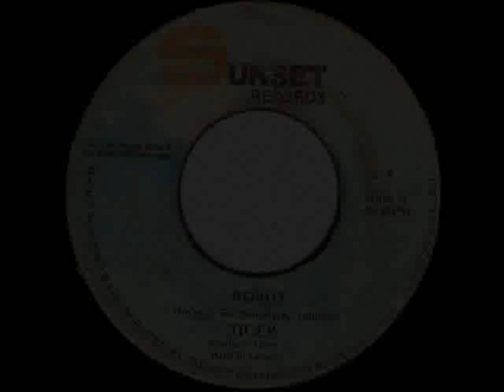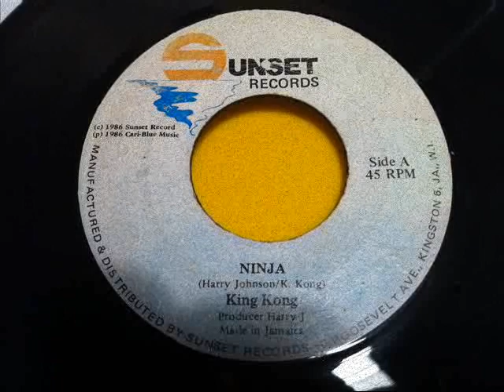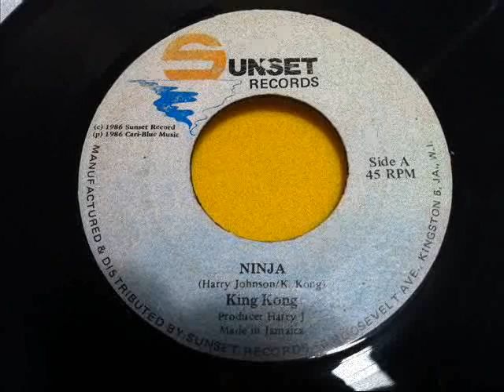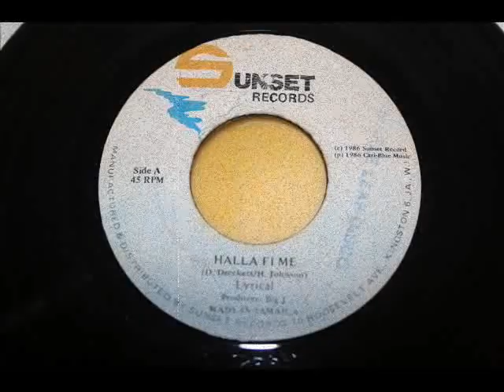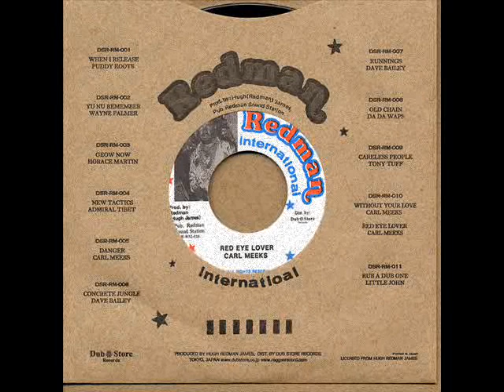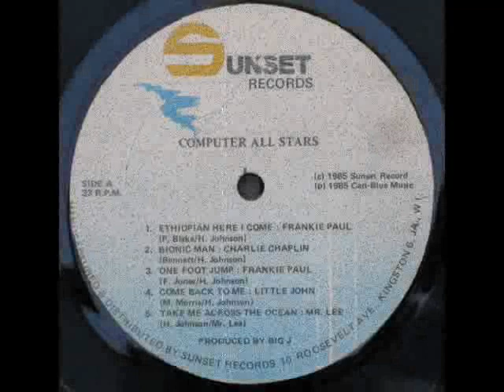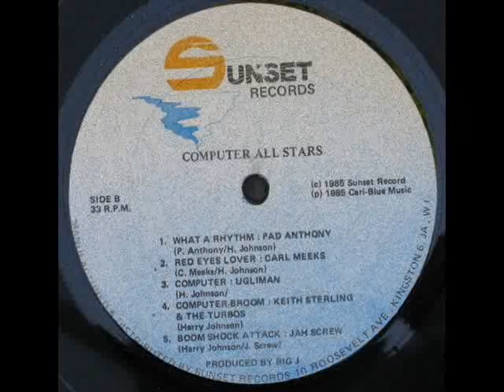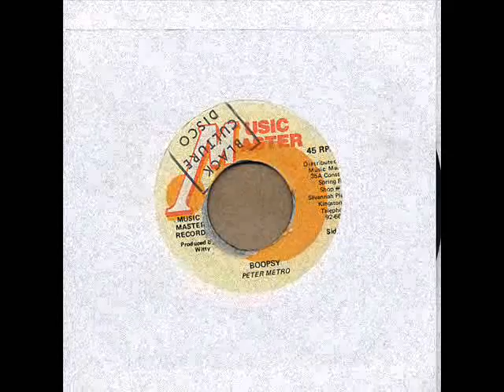Big_Pin_Mix #20 - Sleng Teng-pt.1 Computer Rule [1985]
1 - Screwdriver - Computer Rule (Sunset, 1985)
2 - Tiger - Robot (wa dem a try) (Sunset, 1986)
3 - Double Ugly - Raggamuffin Soldier (World Enterprize, 1987)
4 - King Kong - Ninja (Sunset, 1986)
5 - Lyrical - Halla Fi Me (Sunset, 1986)
6 - Carl Meeks - Red Eye Lover (Redman, 1987)
7 - Jerry Lewis - Uncle Sam Fanstasy Land (Sunset, 1986)
8 - Mr. Lee - Take Me Across The Ocean (Sunset, 1985)
9 - Bobby Melody - Sunset (Sunset, 1987)
10 - Keith Sterling & The Turbos - Computer Broom (Sunset, 1985)
11 - Glen Dacosta - Computer Special (Sunset, 1986)
12 - Peter Metro - Boopsy (Music Master, 1987)